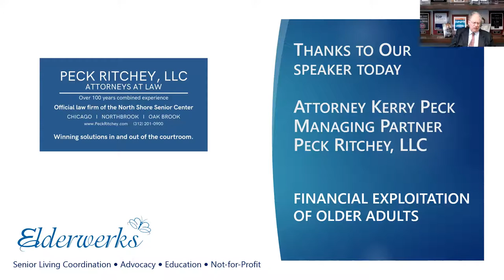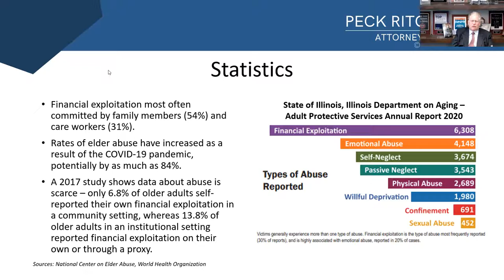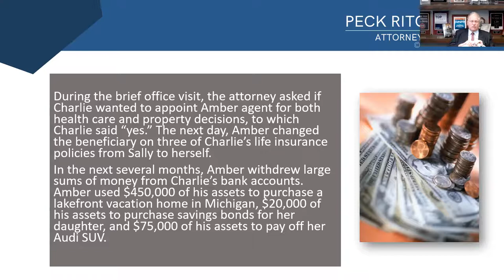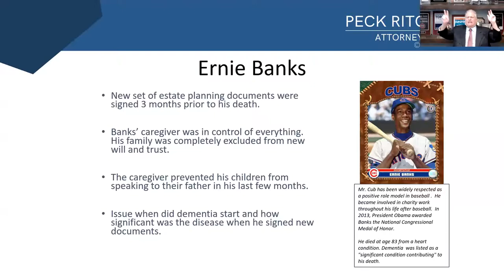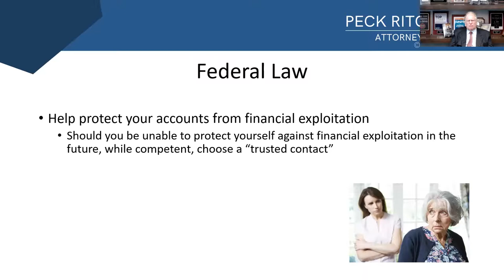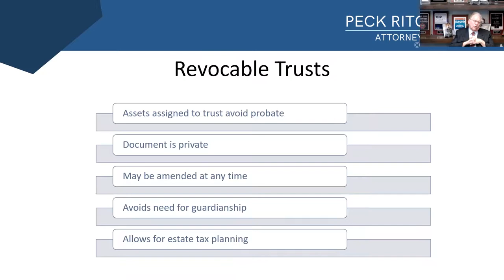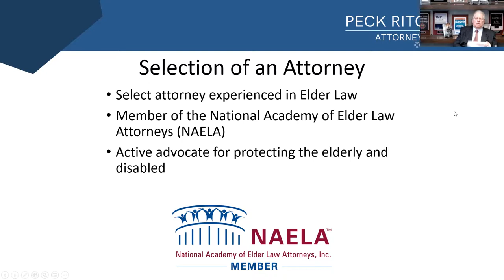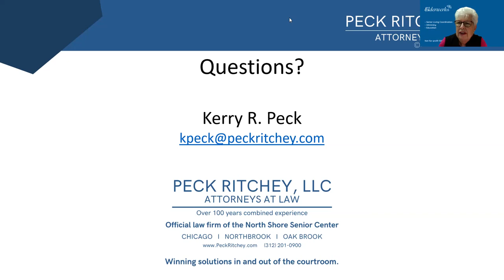Financial Exploitation of Older Adults Presented by Attorney Kerry Peck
Seniors are targets of financial exploitation by both professional scammers as well as unscrupulous family members and caregivers. Learn how to protect vulnerable older adults with legal procedures including powers of attorney and guardianship.

Presented on September 28, 2021 by Attorney Kerry Peck of Peck Ritchey, LLC.